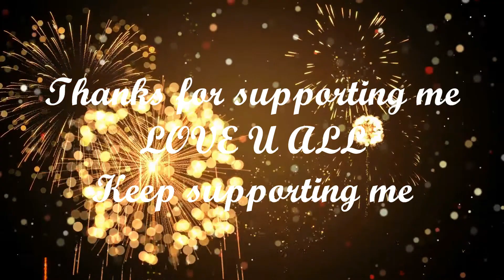Thanks To All For 1K Subscribers By Babar Ali